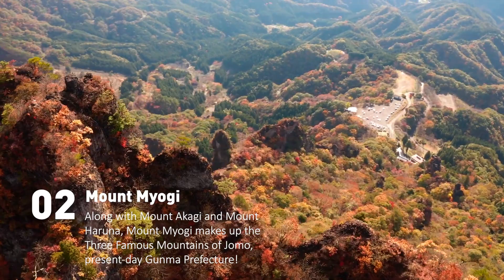Mt. Myogi and Myogi Shrine in Tomioka, Gunma